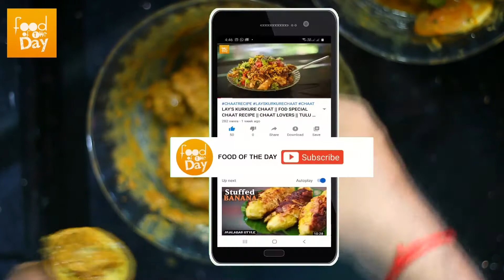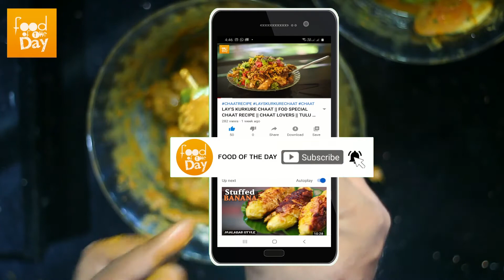Chips N Chicken | Special Party Starter | ಚಿಪ್ಸ್ ಚಿಕನ್ | A Chicken Snack Recipe | FOOD OF THE DAY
Chips N Chicken
ಚಿಪ್ಸ್ ಚಿಕನ್

FOOD OF THE DAY
COOK.FOOD.DRINK
TODAY'S RECIPE : Chips N Chicken
NON VEG

VIDEO BY : FOOD OF THE DAY
VOICE : SANTHOSH
LANGUAGE : TULU